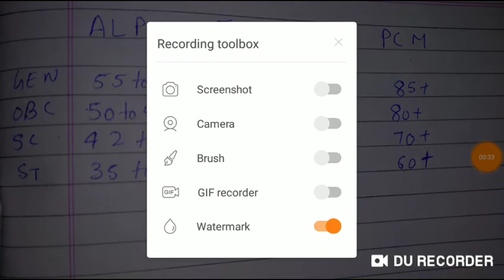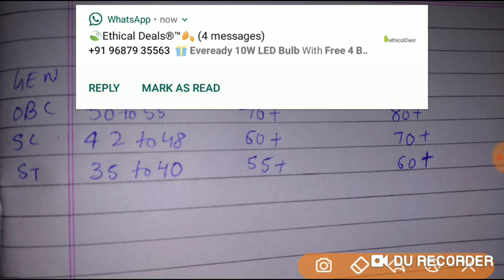ALP cbt 2 final cutff after Group d result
On the basis of group d result ALp cbt 2 cutoff